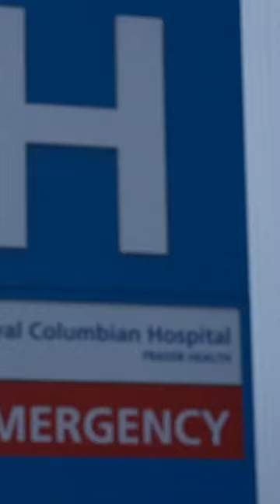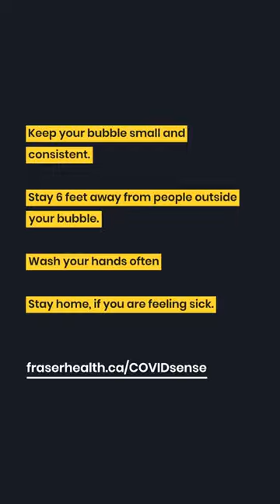COVID-19 patient story - Vince Li (short clip)